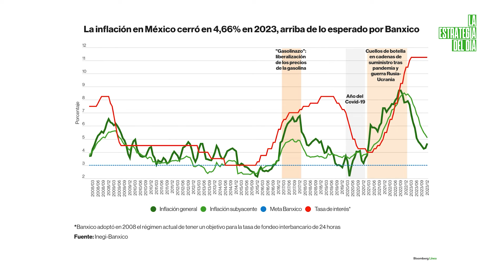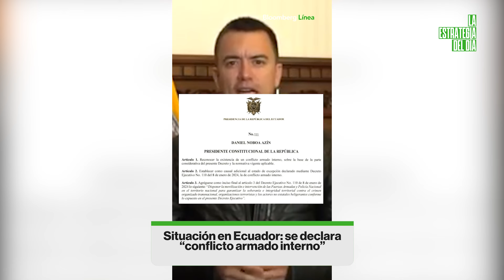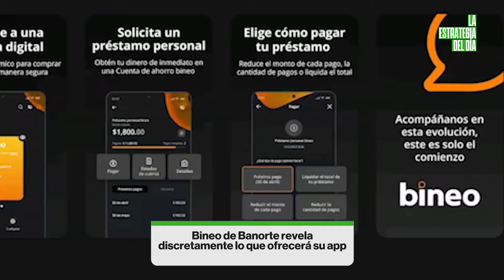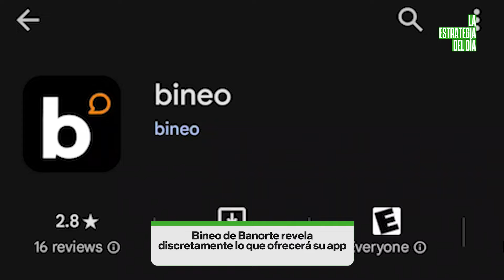Inflación en México, situación en Ecuador, Bineo y la perspectiva mundial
Analizamos el dato al cierre de año. Qué pasa en Guayaquil. Banorte alista el despegue de su banco digital y el Banco Mundial lanza una nueva advertencia.